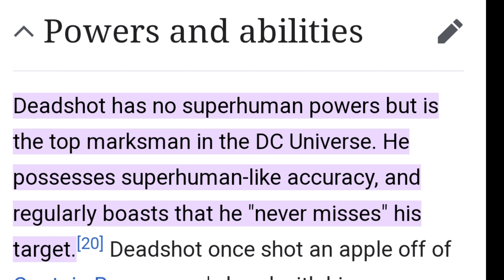Is The Suicide Squad: Kill The Justice League Worth $69.99?